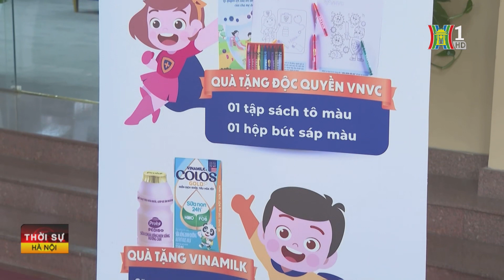Vinamilk hợp tác chiến lược với VNVC và bệnh viện Tâm Anh | Tin tức mới nhất hôm nay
3 đơn vị lớn trong lĩnh vực dinh dưỡng và y tế là Công ty cổ phần Sữa Việt Nam (Vinamilk), Hệ thống trung tâm tiêm chủng vắc xin Việt Nam (VNVC) và Bệnh viện Đa khoa Tâm Anh đã ký hợp tác chiến lược.